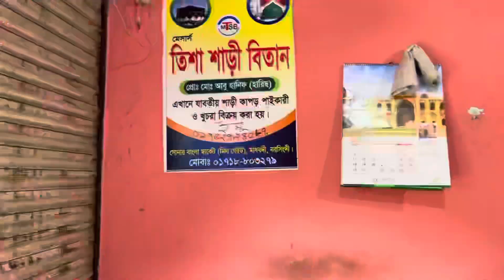পানির দামে থ্রিপিস কিনুন পাইকারি বাজার থেকে | থ্রিপিস কালেকশন কিনুন আজই